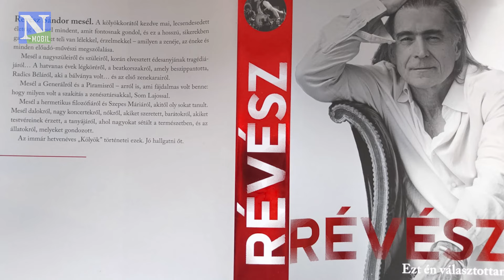Révész Sándor: A lelkem nagyon polgári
A magyar rockzene sztárja Ezt én választottam című önéletrajzi könyve kapcsán interjút adott a Népszavának is. Pályájának összegzése során kitért arra is, nyugodt, polgári alkata hogyan fért össze a rockzene hangerejével, eksztatikus, lázongó dinamizmusával.
A teljes írásos interjú a Népszava 2024. október 26-i számának Visszhang mellékletében olvasható el.